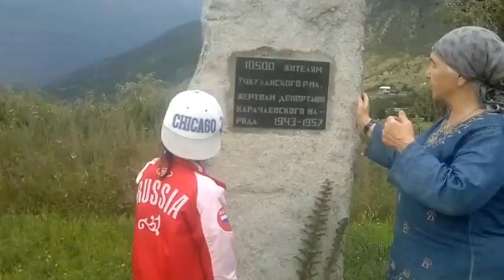АРМИДА ЛАЙПАНОВА - "УЧКУЛАН". ДРЕВНИЙ КАРАЧАЕВСКИЙ АУЛ. КАРАЧАЕВЦЫ. АНА ТИЛ. Стихи Б. Кечеруковой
Стихи и видео съёмки Байдымат Кечеруковой.30.08.2016.